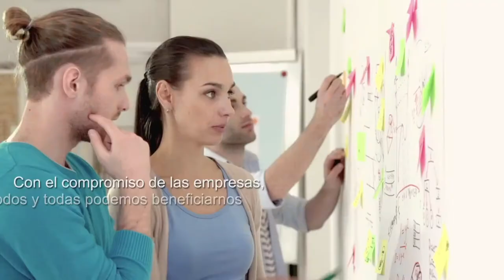ElBalanceMasPositivo: webinar 'La corresponsabilidad empresarial en la recuperación económica'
Si quieres mejorar la productividad, atraer talento y te preocupa el bienestar de tu plantilla, te invitamos a esta webinar donde conocerás las principales conclusiones del Estudio 2021 realizado por Cruz Roja sobre corresponsabilidad empresarial durante la pandemia y las recomendaciones para lograrlo de la mano de la Fundación MásFamilia y empresas EFR